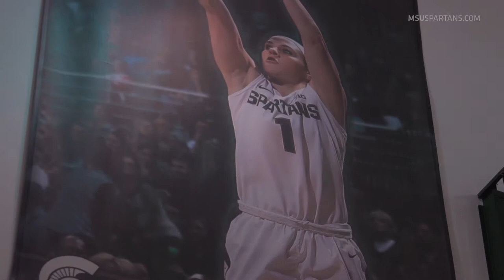Spartan Women's Basketball All-Access '18: "Embrace It"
In the season premiere, find out the how and why of the 2017 motto, "embrace It." Go inside the locker room for exclusive access after Michigan State's dominate win over Rhode Island. Get in the holiday spirit at the annual Reno's Holiday Radio Show.